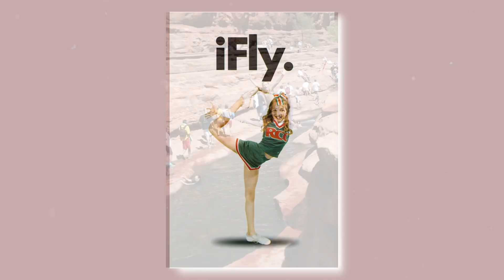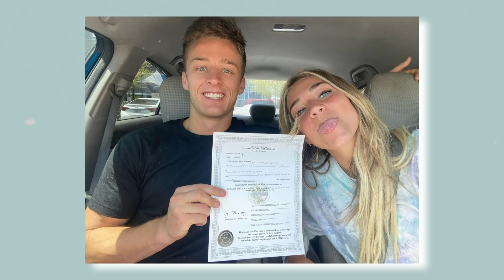MY HUSBANDS REACTION when HE FIRST SAW ME in my WEDDING DRESS!! | WEDDING VIDEO #1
MY HUSBANDS REACTION when HE FIRST SAW ME in my WEDDING DRESS!! This is the WEDDING VIDEO #1 of 3 WEDDING VIDEOS!

You might know me from my family channel here on youtube called Not Enough Nelsons! But this channel KennaDee Kay is my personal channel! My channel is all things from Beauty, Tips, Challenges, Fashion, and little snippets of my life! Thank you a billion times for following me on my youtube journey!!

 KennaDee Kay